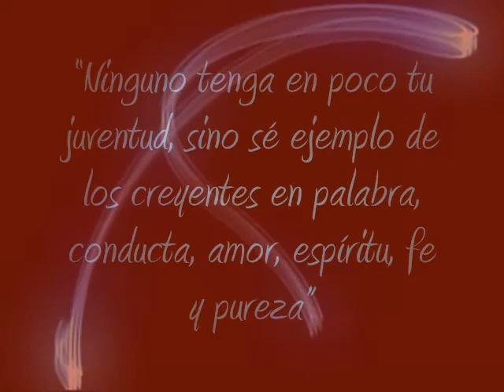ABREK 2011 EN ACCIÓN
Un grupo de jóvenes se ha levantado para hacer historia. Hemos activado nuestra fe y la hemos puesto en acción; porque mayores cosas que estas están por venir.